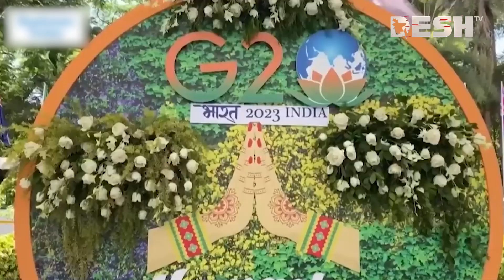দিল্লিতে কাল হাসিনা-মোদি বৈঠক, এবারও খুলছে না তিস্তা জট | Sheikh Hasina | Narendra Modi | News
»» Office Address:
42, Shaheed Sangbadik Selina Parveen Sarak, Malibag 1217 Dhaka, Dhaka Division, Bangladesh